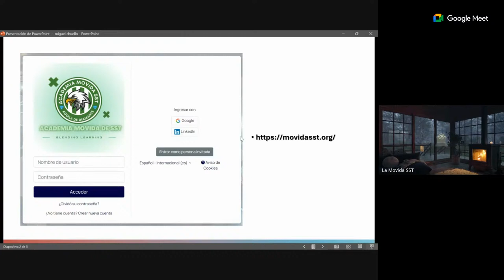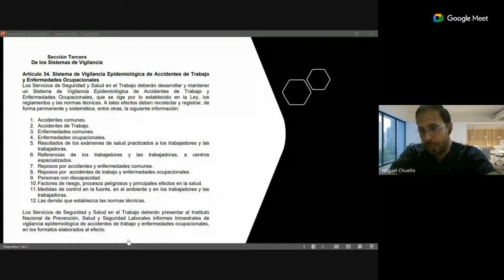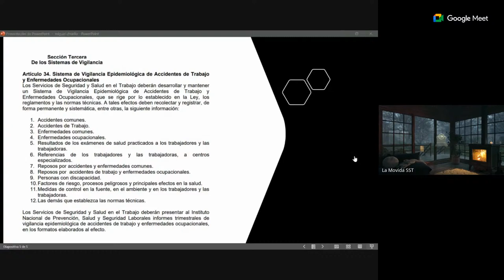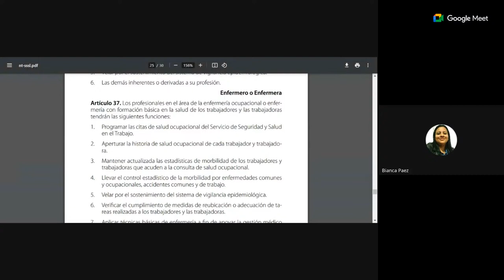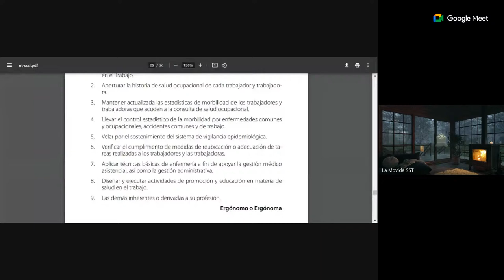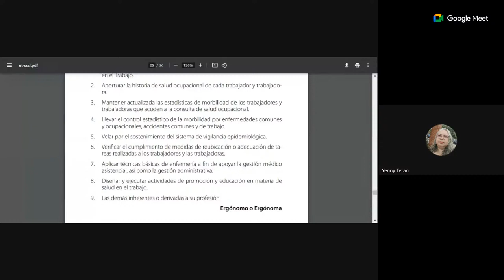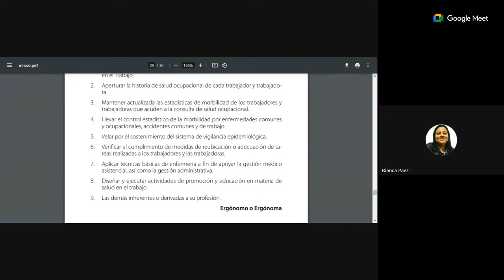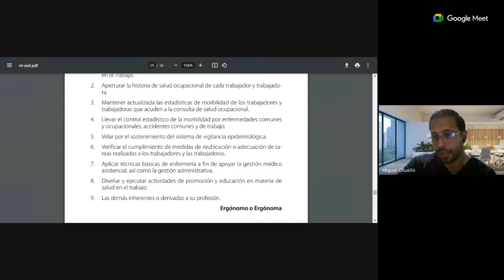Enfermería Ocupacional. Vigilancia Epidemiológica